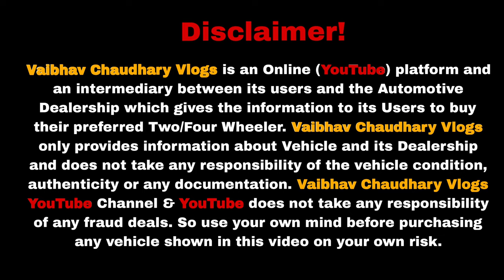Biggest Used Car Sale At Sai Jee Motors🔥| Cheapest Secondhand Cars | Old Cars Delhi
SAI JEE MOTORS
Address :- Mcd parking sector 10 behind ambience mall rohini delhi 110085

second hand car in delhi under 1 lakh
second hand fortuner 4×4 in delhi
second hand super car price in india
wagon r second hand car price delhi
best second hand car in gurgaon
audi second hand cars in delhi
second hand kwid cars in delhi
volvo second hand car in delhi
noida second hand car market
second hand scorpio low price